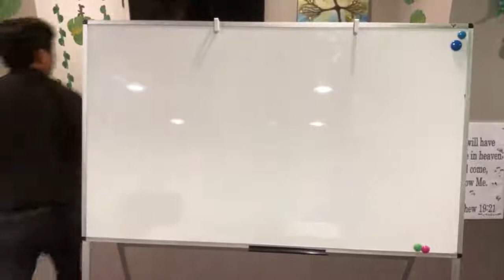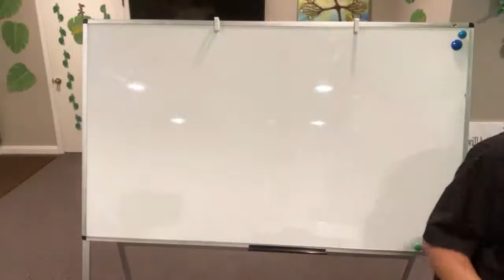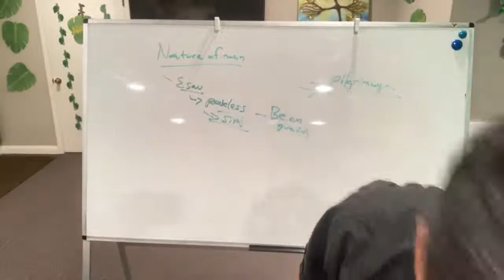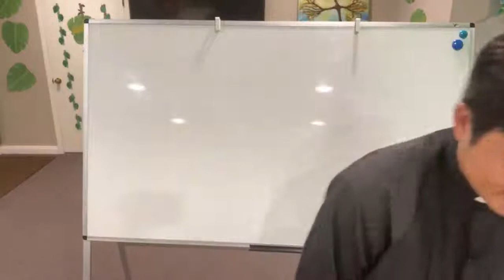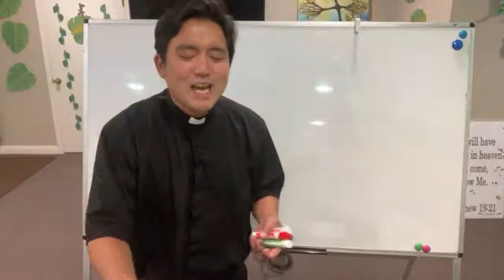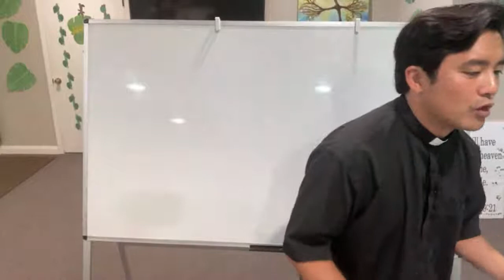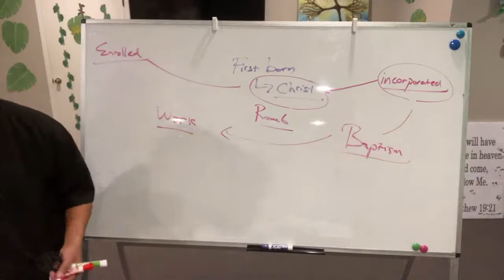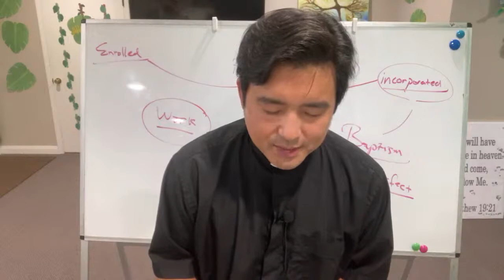Hebrews 12:16-24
Visit our web site to learn more about Faith Lutheran Church. Watch View past worship services, sermons, bible studies, and devotions.

Faith Lutheran Church is part of the Lutheran Church, Missouri Synod (LCMS) located in Moorpark, California.